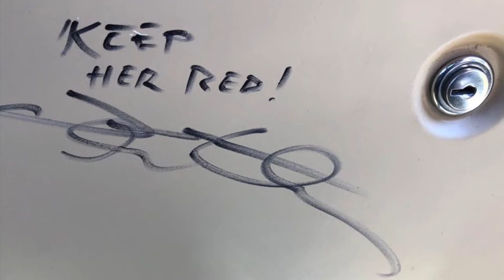Building & selling the screen-accurate Supernatural 1967 Impala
Promo video created for the Dallas Supernatural Con 6/21/2019.  Will be looping at our vendor table. Any comments or feedback welcome if we can make the video more interesting or informative.  We professionally build replicas of the Supernatural TV show's 1967 Impala Hardtop @maupinmetal maupinmetal.com